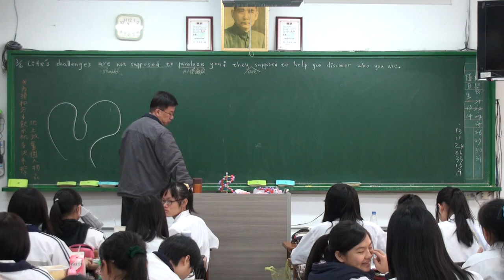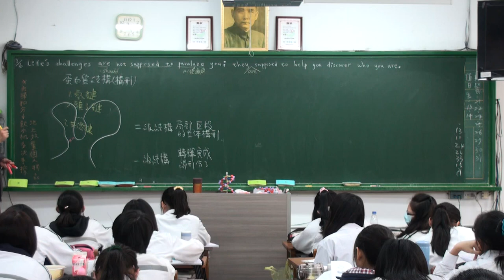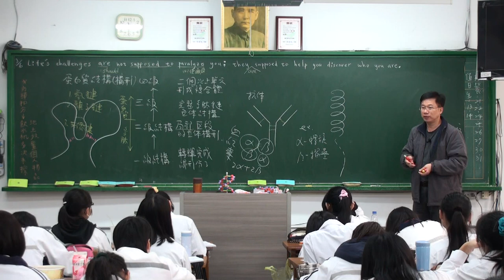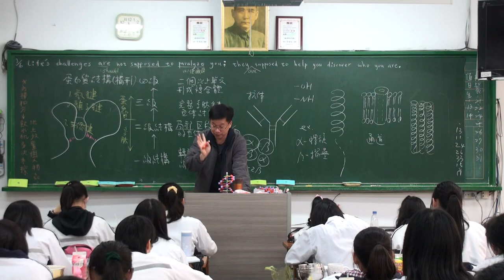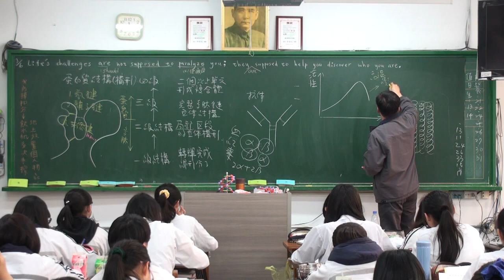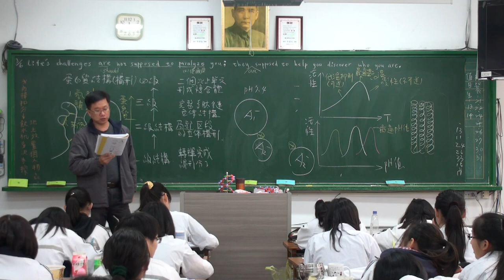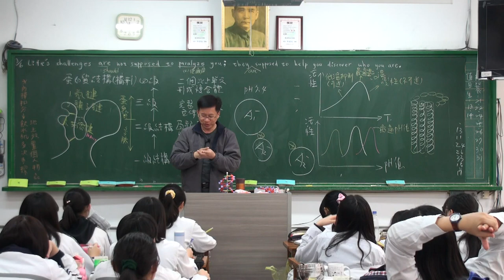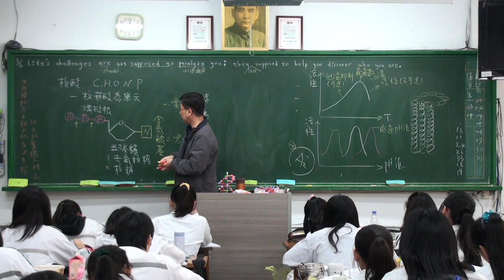細胞的化學組成 A 5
細胞的化學組成，豆豆熊的課堂分享 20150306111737-A 5